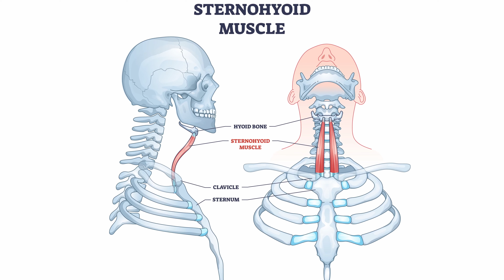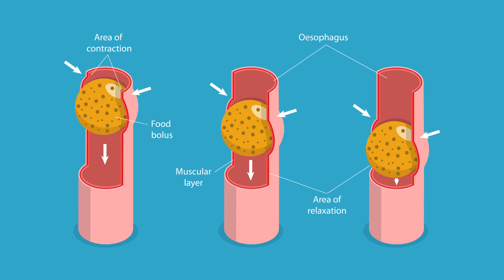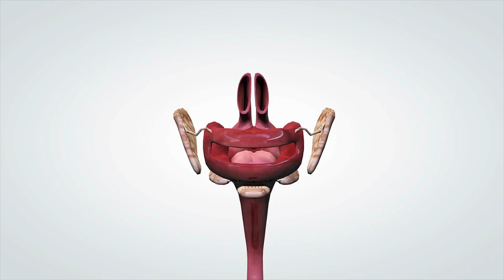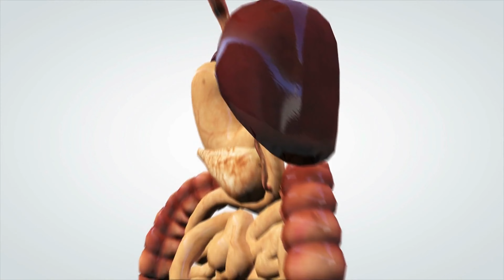Schlucken: Falsch gemacht schadet es deiner Gesundheit - Korrektes Schluckmuster erlernen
Hast Du Dich jemals gefragt, wie Schlucken funktioniert und warum es so wichtig für Deine Gesundheit ist? Tatsächlich ist dieser unscheinbare Vorgang, den wir täglich Tausende Male ausführen, eine faszinierende und komplexe Körperfunktion, die weitreichende Auswirkungen auf unser Wohlbefinden hat.

In diesem Video tauchen wir tief in die Wissenschaft des Schluckens ein und enthüllen, wie ein fehlerhafter Schluckvorgang sogar gesundheitliche Probleme wie Fehlstellungen der Zähne und Kiefergelenksprobleme auslösen kann.

Erfahre mehr über die erstaunliche Verbindung zwischen Schlucken und Atmung, die Rolle von 52 beteiligten Muskeln und wie unser Gehirn diese komplexe Bewegung steuert. Wir erklären Dir, wie Bewegungsmuster unseres Schluckvorgangs entwickelt werden und wie sich falsche Muster negativ auf unser Wohlbefinden auswirken können.

Wenn Du Dich schon immer gefragt hast, warum manche Menschen unter Reflux leiden, wirst Du überrascht sein zu erfahren, dass die Antwort möglicherweise nicht nur in ihrem Magen, sondern auch in ihrem Schluckmuster liegt.

Nimm an unserer spannenden Reise durch die Wissenschaft des Schluckens teil und entdecke, warum diese alltägliche Aktivität mehr ist, als Du je gedacht hättest. Du wirst nie wieder auf die gleiche Weise schlucken!

00:00 - Richtig Schlucken
01:08 - Schlucken muss "richtig" ablaufen
01:55 - Das beteiligte Informationssystem
02:58 - Schlucken: Einfluss auf die Körperhaltung
03:34 - Das Gehirn hat falsches gelernt
04:29 - Neu entdeckte Sensoren in der Speiseröhre
05:18 - Sodbrennen:
06:49 - Daran erkennt man Probleme beim Schlucken
07:42 - FaceFormer als Therapie